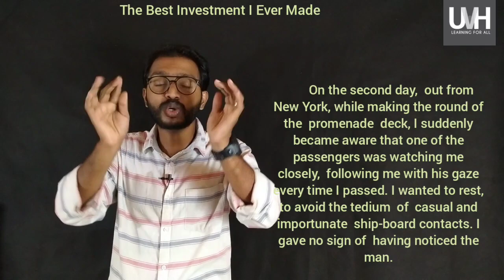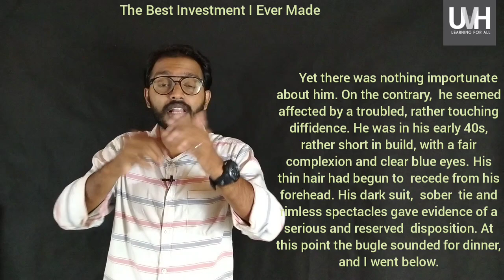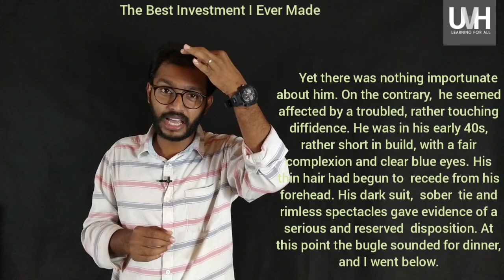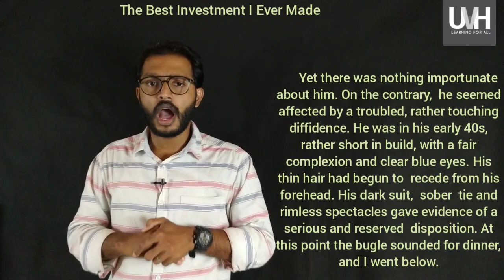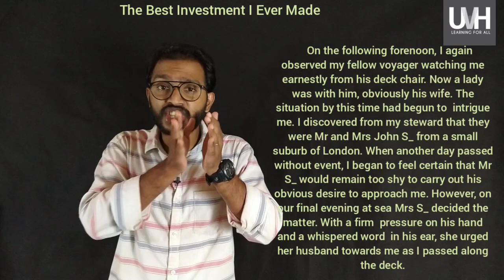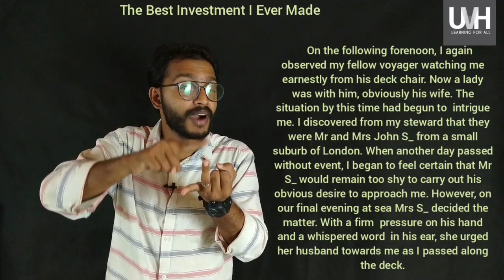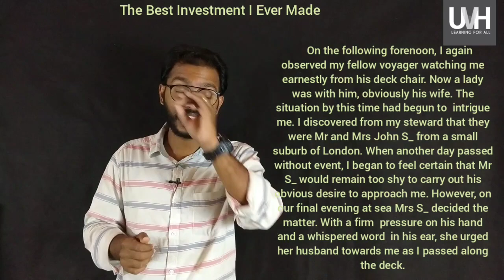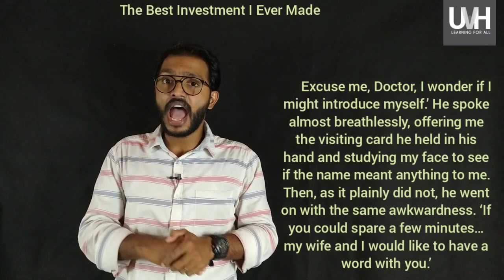BEST INVESTMENT I EVER MADE || PART 1